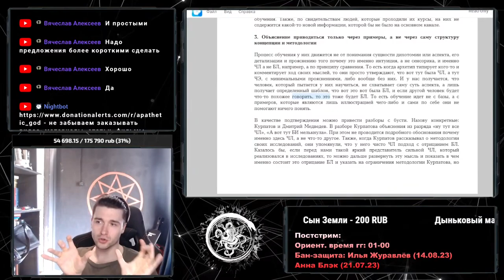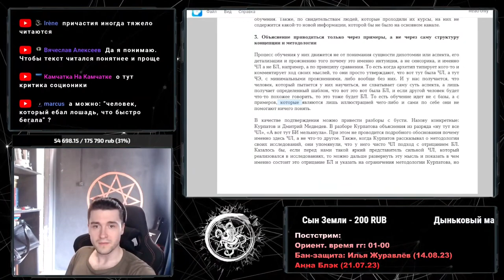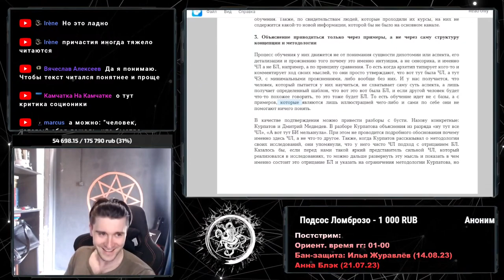Русский язык с Александром Шадовым